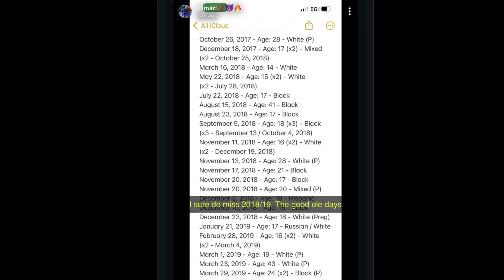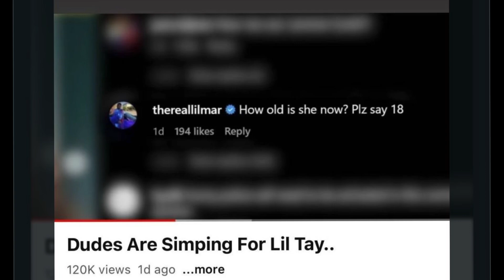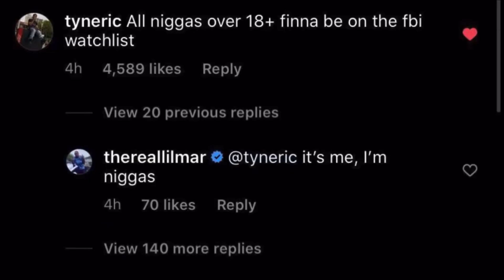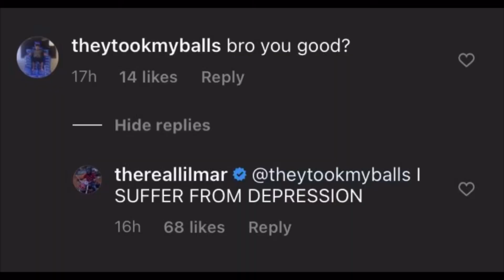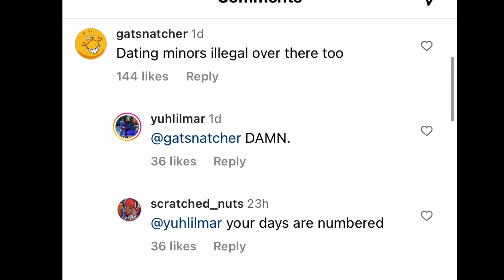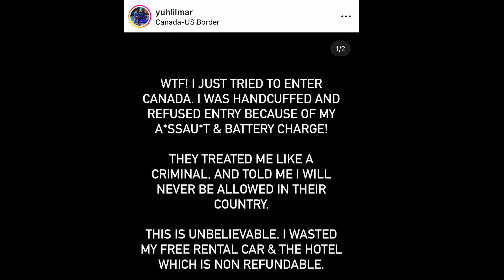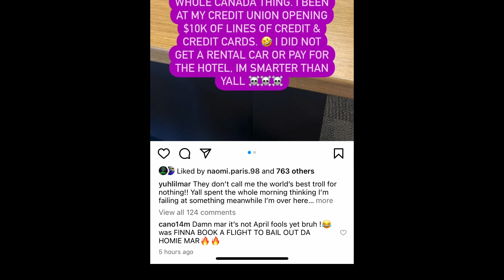Lil Mar Has Been Banned From Canada